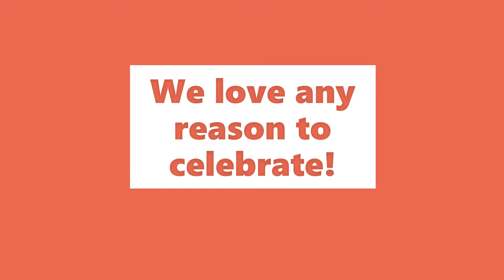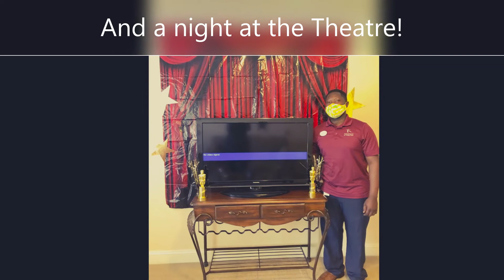April 20th April 24th Weekly Review